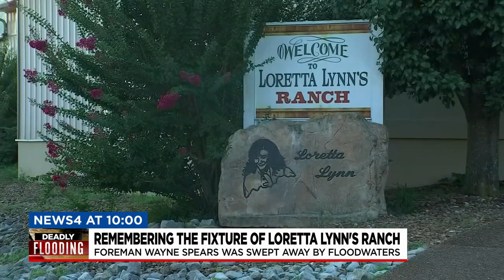Loretta Lynn, family remember man known as the ‘heartbeat of the ranch’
One of country music's biggest icons is mourning the loss of someone she considered family.